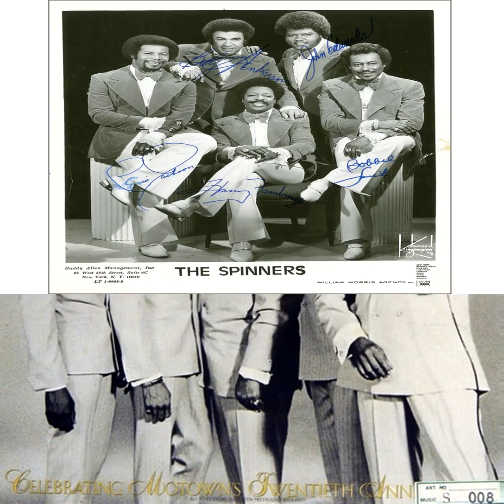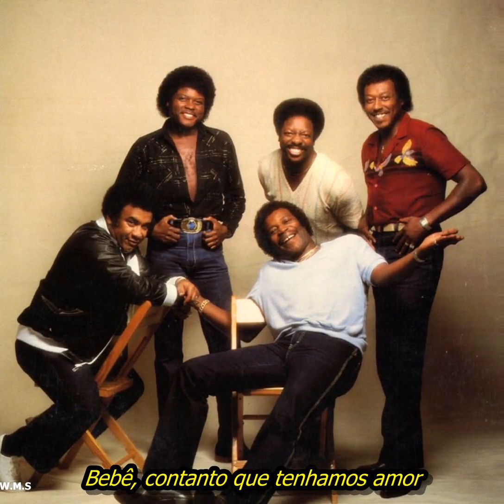The Spinners - Just as long as we have love.(Foto Video).Legenda Portugues